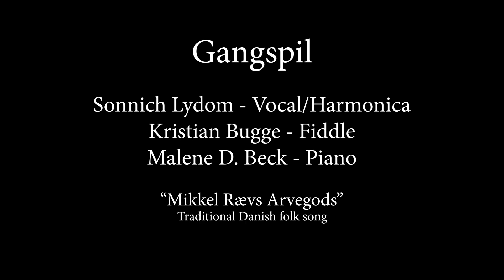FIRST TIME EVER - Gangspil goes vocal: Mikkel Ræv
FIRST TIME EVER - Gangspil goes vocal!
- while on the road in North America, we bring you this old Danish trad. song in a live version with Malene D. Beck on the piano! It's a the first vocal number to be released from the new repertoire, hope you'll like it!

Sonnich Lydom: vocals & harmonica
Kristian Bugge: fiddle & backing vocals
Malene D. Beck: piano

The song is from trad. singer Jens Sørensen, Øster Hornung near Nibe. Collected by Evald Tang Kristensen and printed in his book "100 Danske Skæmteviser" from 1903. It can be found on our "Gangspil 2" album, released in November 2019.

We released the first Gangspil CD in the summer of 2015. The U.S. release took place during the first week of July at the great Festival of American Fiddle Tunes in Port Townsend, WA. The Danish/European release was celebrated in August at the Tønder Festival in Southern Denmark.